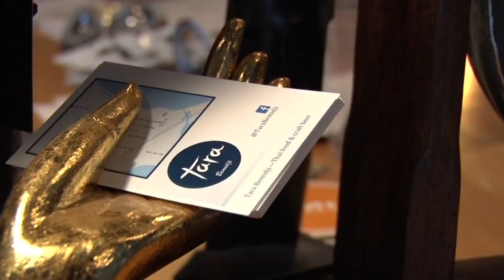Preview of Tara: Bemidji's Only Thai Restaurant